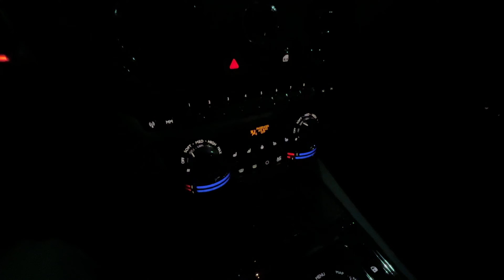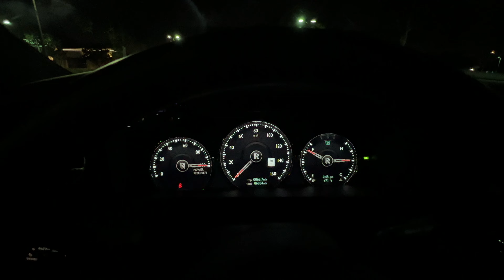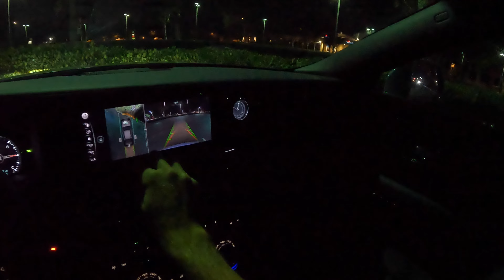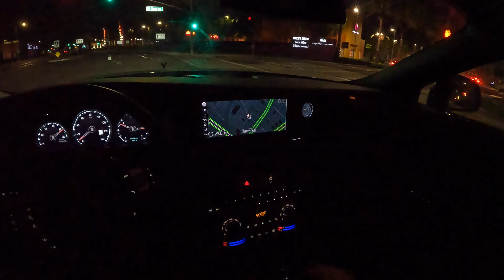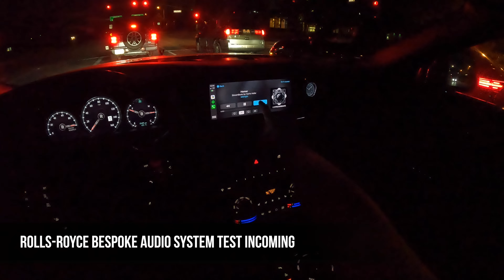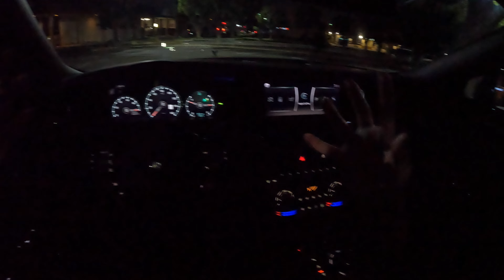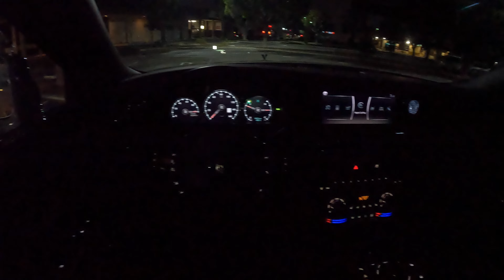2022 Rolls-Royce Ghost Black Badge POV Night Drive (3D Audio)(ASMR)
Powertrain ⚙️: 6.75-liter twin-turbo V12
Output 💪: 592 hp/664 lb-ft of torque
Transmission 🕹: 8-speed automatic
0-60 MPH 🚦: 4.6 seconds
Top Speed 💥: 155 mph
MPG (as tested) ⛽️: 12 city/18 hwy/14 combined MPG.
Curb weight ⚖️: 5,730 lbs

Get behind the wheel of the 2022 Rolls-Royce Ghost Black Badge in Burnout Grey and Black Leather in this real-world POV Night Drive.

Options Equipped:
- Black Badge Ghost Package ($43,850)
- Burnout Grey Paint ($15,900)
- Pinstripe for Wheel Center in Purple ($2,575)
- Long Coachline Single ($1,925)
- Body Colored Wheel Centers ($1,350)
- Rear Ventilated Seats ($2,000)
- Heated Passenger Surround ($2,750)
- Extended Piping Purple ($2,225)
- Immersive Seating ($10,775)
- Picnic Tables ($5,575)
- Polished Stainless Steel Package ($2,800)
- Commissioned Collection Umbrellas ($1,675)

rolls royce ghost black badge 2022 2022 rolls royce ghost black badge 2022 rolls royce ghost black badge pov

Skip Ahead:
Quick Walkaround: 00:00
Startup: 03:18
City Driving: 05:08
Low Drive Mode: 09:28
Rolls Royce Bespoke audio System Test: 10:05
Brake Test: 12:54
0-60 mph test: 13:43
Normal Drive Mode: 13:53
Turning Radius Test: 14:55
Low Drive mode: 15:07
Normal Drive Mode: 16:18
Active Safety Features: 16:24
Driving Impressions: 18:26